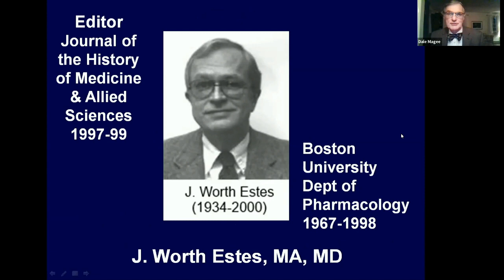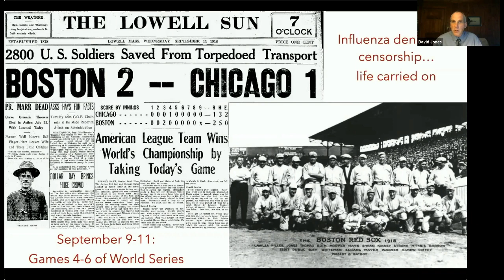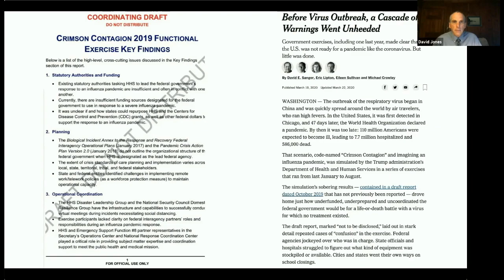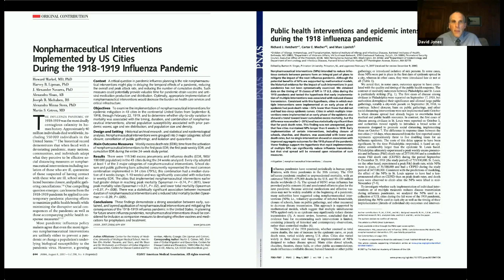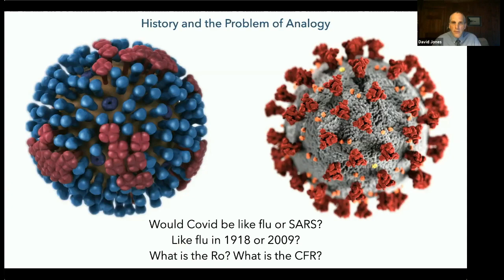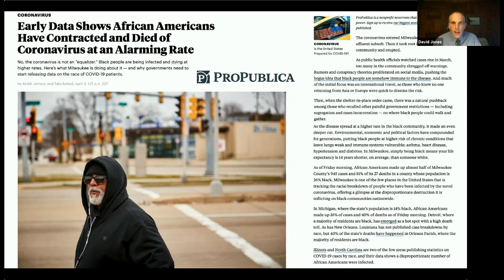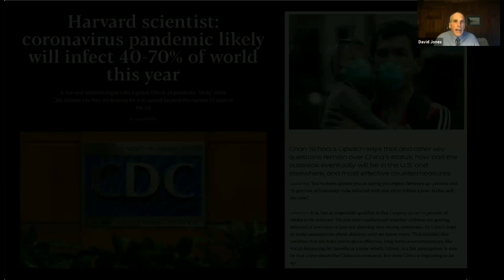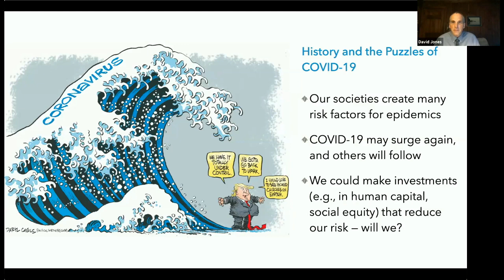2020 Estes Lecture - History in an Epidemic: The Puzzles of Covid-19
Explore the history of epidemics and the future of COVID-19 with Harvard's Ackerman Professor of the Culture of Medicine, Dr. David Jones.

In this lecture, Dr Jones will explore how knowledge of the history of epidemics can help us to understand the current epidemic of Covid-19 and to speculate about what the future might bring. He will also focus on comparisons with influenza in 1918, for which the second wave began in Boston in September 1918.

 David Jones is the Ackerman Professor of the Culture of Medicine at Harvard University. His research has focused on the causes and meanings of health inequalities and the history of decision making in cardiac therapeutics. His teaching at Harvard College and Harvard Medical School explores the history of medicine, medical ethics, and social medicine.

The Boston Medical Library is a physician and dentist non-profit organization incorporated in 1877. The BML mission, revised in 2004, is "to be a Library for the dissemination of medical knowledge, the promotion of medical education and scholarship, and the preservation and celebration of medical history, and thereby to advance the quality of health and healthcare of the people." The Boston Medical Library serves as a resource for the lifelong learning of practicing physicians of Massachusetts which has been its founding and continuing mission, besides serving the medical school faculties and students of Harvard Medical School, Boston University Medical School, Tufts University School of Medicine and the University of Massachusetts Medical School. In 1947, the Boston Medical Library formally became the library for the Massachusetts Medical Society (MMS).